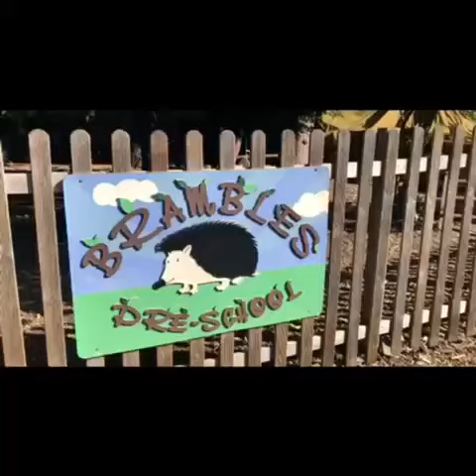Brambles Outdoor Group Figheldean Virtual Tour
Virtual Tour of Brambles Figheldean